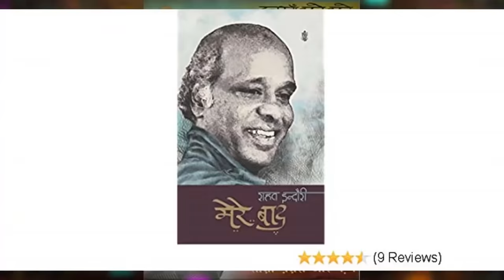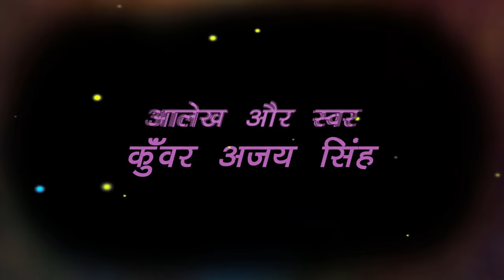Dr Rahat Indori Biography || फिल्मों के लिए लिखे उनके प्रसिध्द गीतों की झलकियां || पूरा वीडियो देखें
very popular shayar dr rahat indori written so many songs for bollywood movies. it became very famous in 1990s. we are presenting those song's clips and his brief biography.